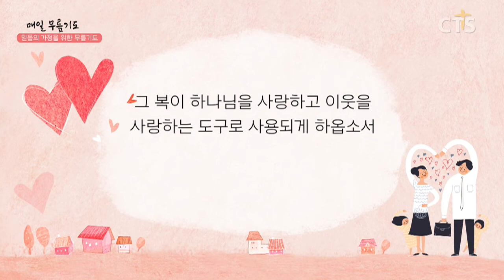[다음세대 1분 캠페인] 믿음의 가정을 위한 무릎기도 - 손태주 장로(의정부제일교회) 200424